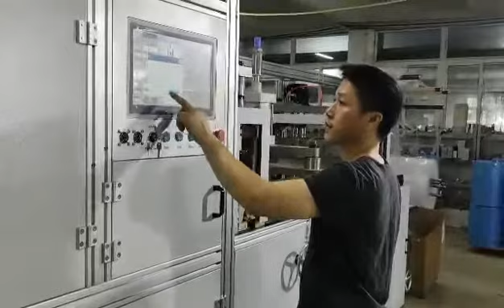PP fast food tray thermoforming machine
Our special design for PP and PS PVC Film. This machine is suitable for any of thermoforms plastic sheet. This Plastic Thermoforming Machine is update according to the mostly development technical, compare with the traditional machine, It can solved many impossible commitment
This Plastic Thermoforming Machine forming and cutting neat and Clear. Cutting Off the product in order. Also good use for PP PS, PET,PVC etc.
550model machine can make any kind of lids , trays , containers and so on . the forming area : 550*350mm , the forming height is 80mm .
now this machine is making the fast food tray lid , it's PP material .

nicole lin
wechat:nicole860210